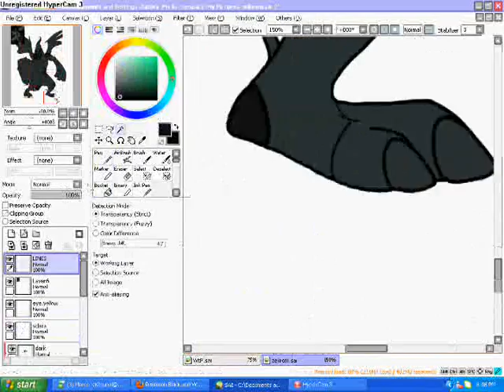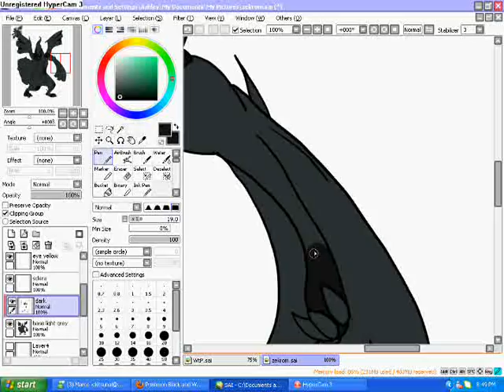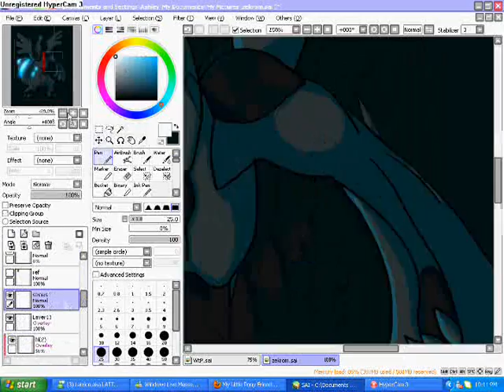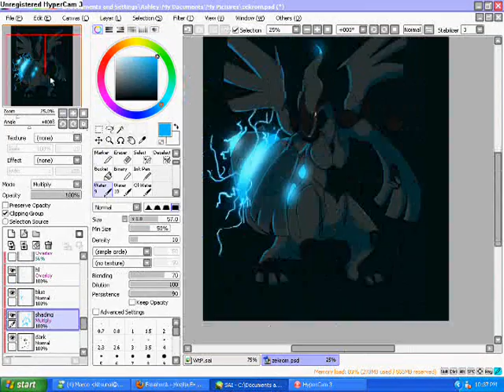Zekrom Speedpaint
I'll upload this to deviantART eventually... for now, it's only on my Facebook, which only friends have access to. X'D

Anyway, just felt like drawing Zekrom... and omg those lines are a pain, man... you have no idea.

lol anyway, enjoy. c: